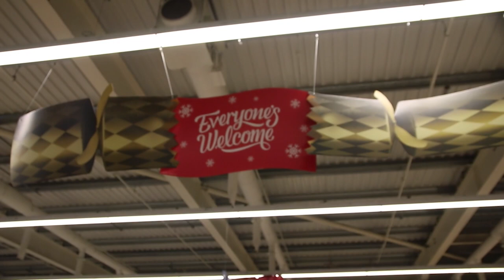Tesco Christmas Advert for Burscough